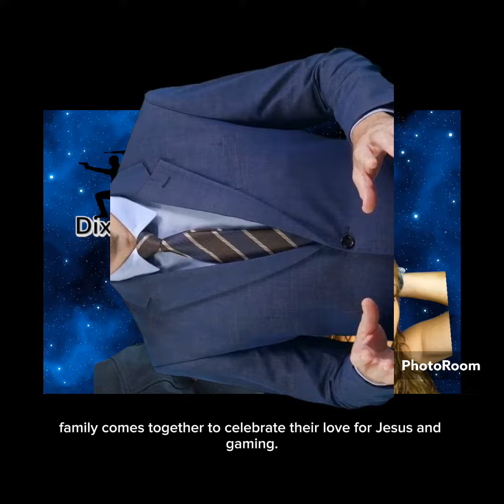Special video for Audience Dixon fam TV Gameing